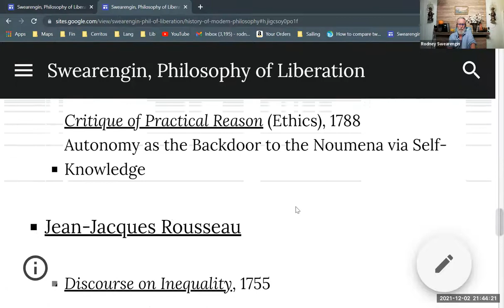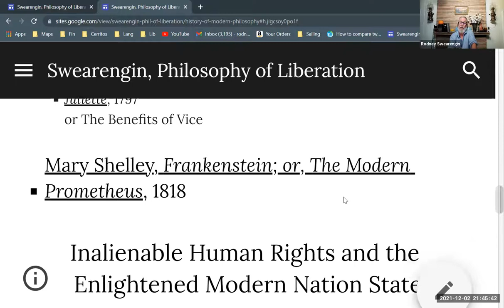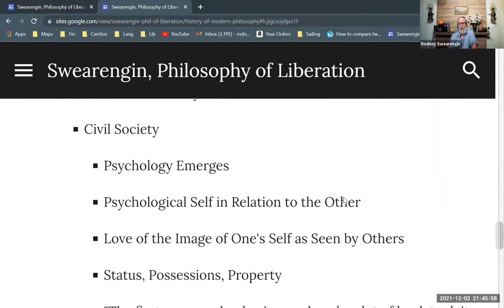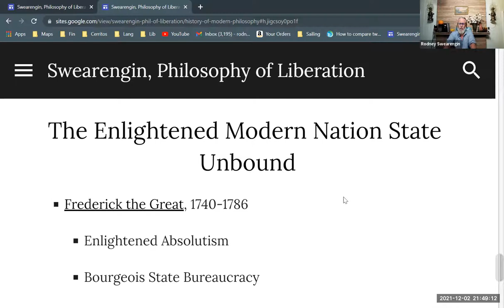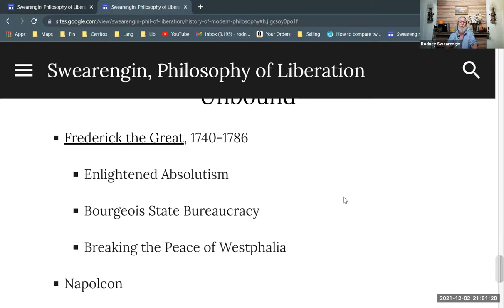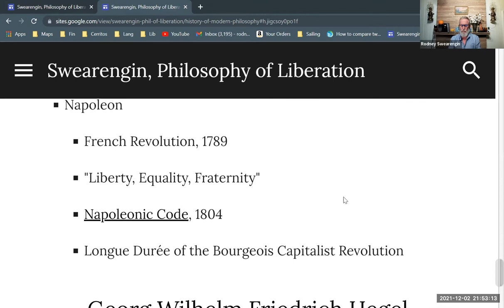The Modern Nation State Unbound—Frederick the Great and Napoleon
A brief overview of the way Frederick and Napoleon changed the nature of the nation state. Part of a series on modern philosophy. Part of a larger series providing background for Enrique Dussel's philosophy of liberation.